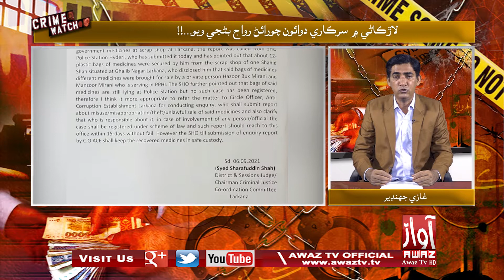Crime Watch | Part 02 | 08 09 2021 | Ghazi Jhandir